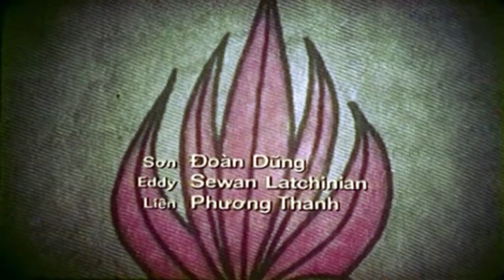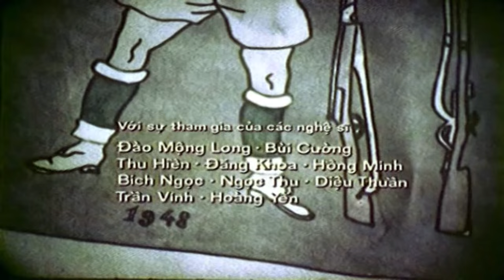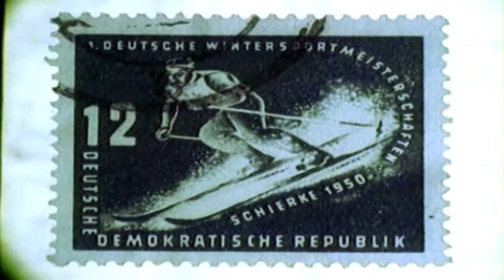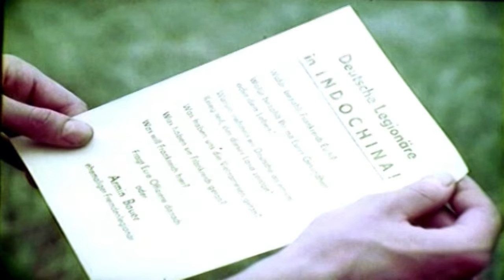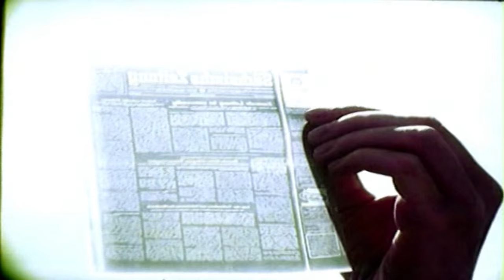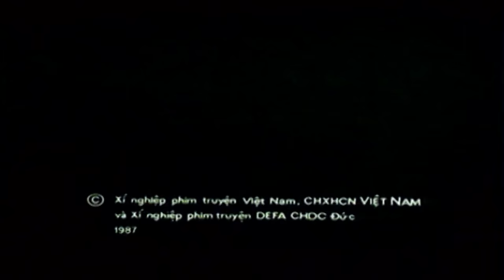Những Mảnh Đời Rừng Full HD | Phim Việt Nam Cũ Hay Nhất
Một người Đức tham gia trong quân đội Lê Dương của Pháp xâm lược Việt Nam. Dần dần anh ta nhận ra sai lầm của mình và quyết định chiến đấu trong đội ngũ kháng chiến của nhân dân Việt
Những Mảnh Đời Rừng Full | Phim Việt Nam Cũ Đặc Sắc

Nam chống thực dân Pháp. Anh đã làm việc trong một đơn vị tuyên truyền, in truyền đơn kêu gọi những ngươi lầm đường lạc lối quay về với chính nghĩa, vì hòa bình và hạnh phúc
Xem Phim Hay:

►  © Bản quyền thuộc về  Media Corp Tất cả các phim trên kênh "Phim Hay Điện Ảnh" đều được phát sóng độc quyền và thuộc bản quyền của BH Media vui lòng không reup!